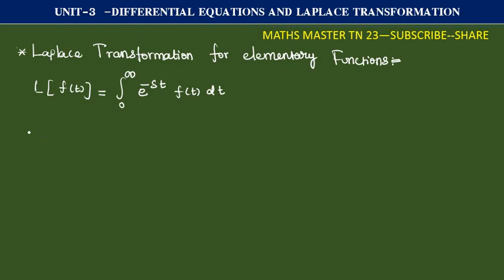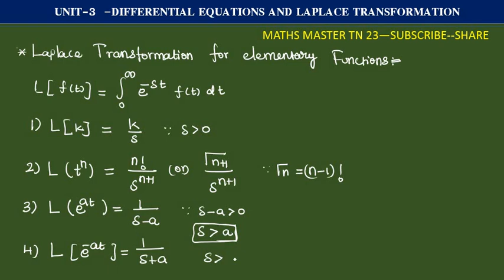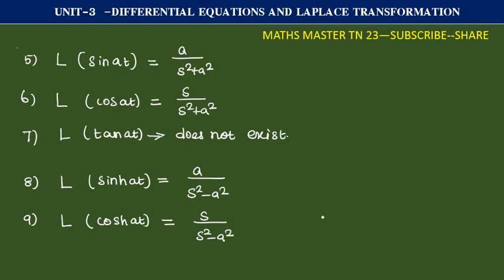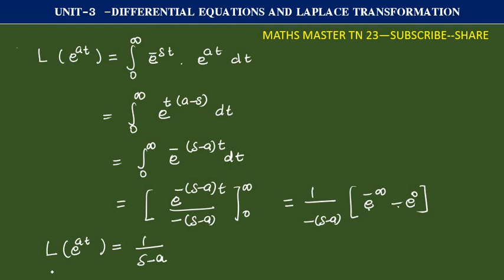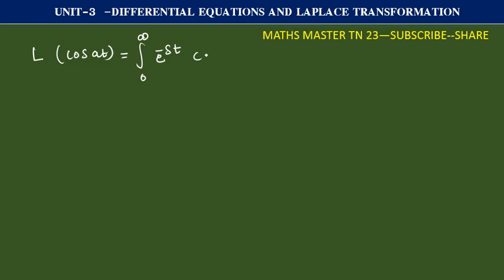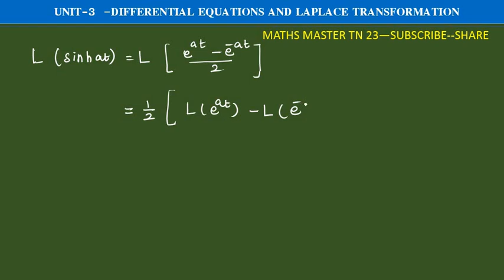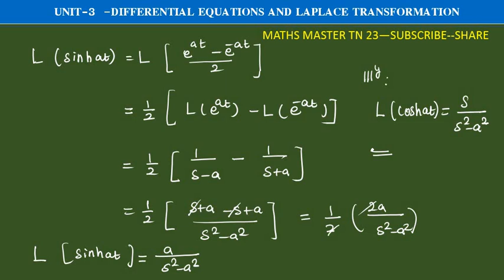ugtrbmaths,tnpsc, laplace transform for elementary function,tet selection exam